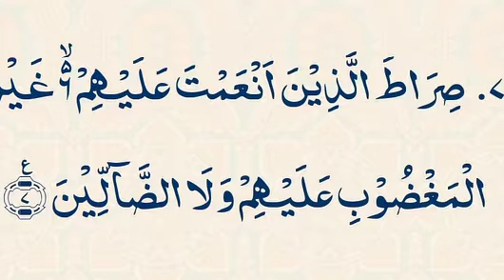SURAH E FATIHA